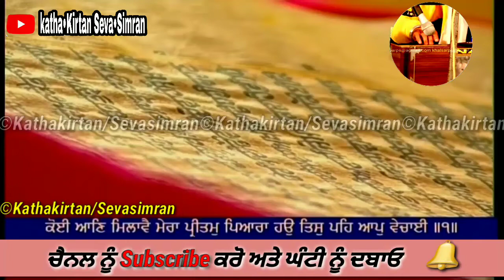🔴ਹੁਕਮਨਾਮਾ🔴Live Hukum Nama Sahib From Darbar Sahib ,Amritsar ੧੮ November ,੨੦੨੦